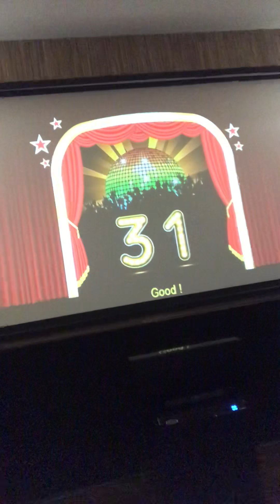House Videoke part 4